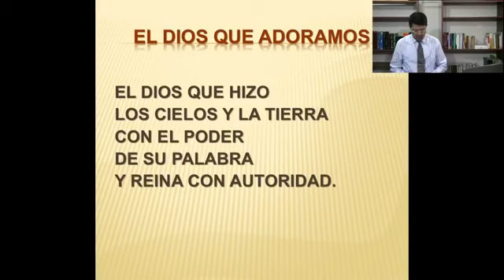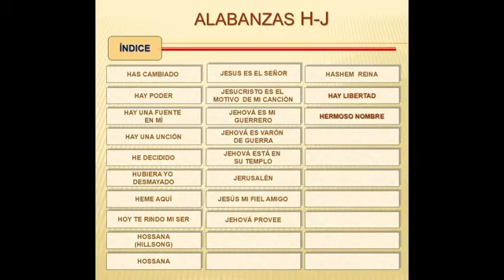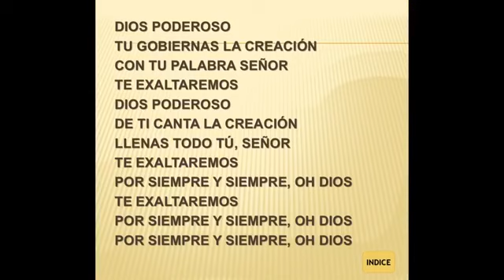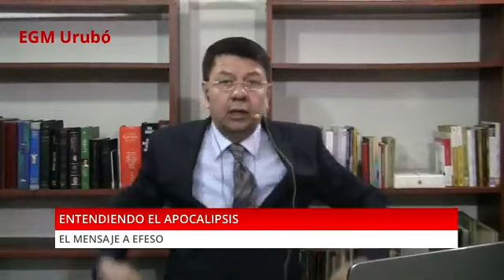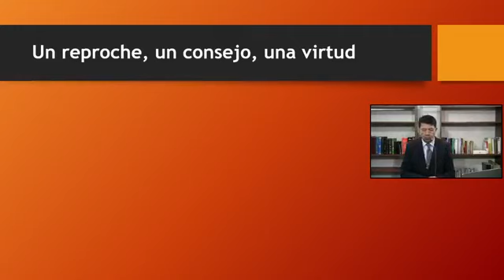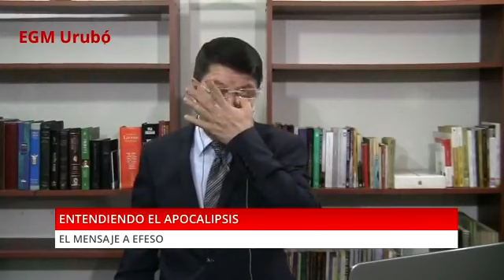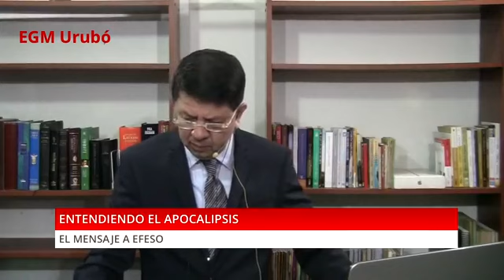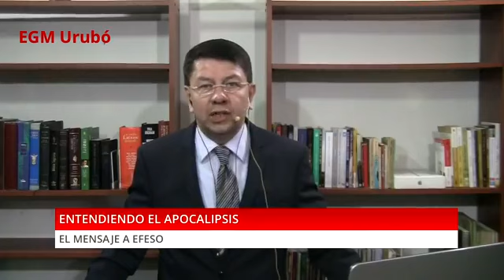EGM.Urubó Culto Dominical - Mensaje a Efeso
EGM.Urubó - Culto Dominical